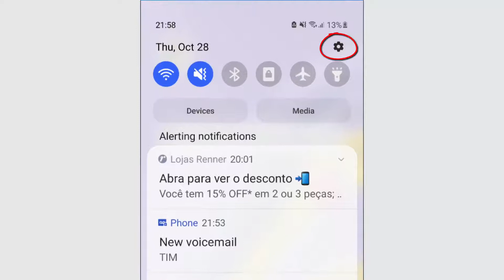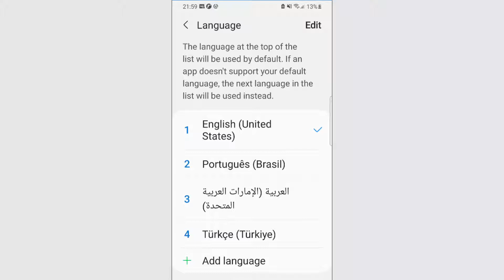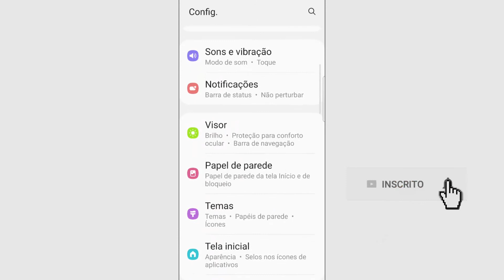Como MUDAR O IDIOMA do CELULAR SAMSUNG GALAXY M31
Como mudar o idioma do celular Samsung Galaxy M31 - Smartphone, passo a passo. Deixe as configurações e apps em português de forma simples.

Trocar o idioma do celular Samsung Galaxy M31

1. Na tela inicial do Smartphone, toque na barra de notificações e deslize para baixo;
2. Toque no ícone da roda de engrenagem à direita ou à esquerda, dependendo do idioma configurado, pode aparecer em um dos lados;
3. Nas configurações procure a opção General Management  e toque sobre ela;
4. Na tela seguinte, toque na primeira opção Language;
5. Na lista de idiomas procure por Português (Brasil) e toque sobre ela e depois no botão azul na parte inferior para salvar;
Caso não apareça o idioma Português (Brasil), toque em + Add Language